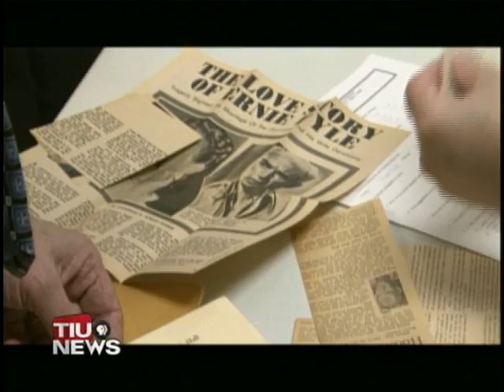IU Continuing Studies Class Learns About Ernie Pyle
Jessica Gall reports on a chance for senior citizens to learn more about a man who brought them news from abroad during World War II. IU School of Journalism Professor Owen Johnson spent three nights teaching continuing studies students at Meadowood Retirement Community about famed World War II correspondent Ernie Pyle. Many of the students remember reading Pyle's columns in the newspaper during the war, while others were just born when Pearl Harbor.